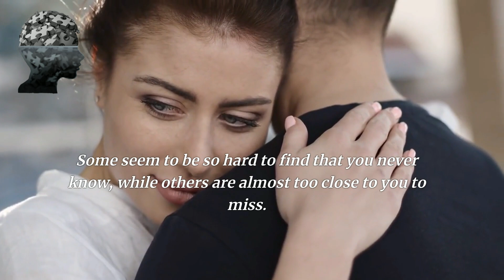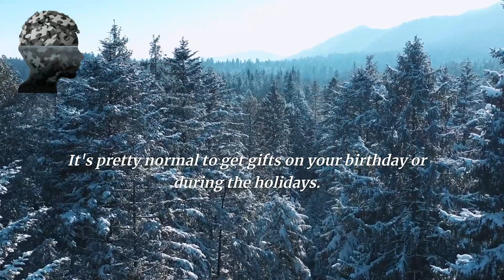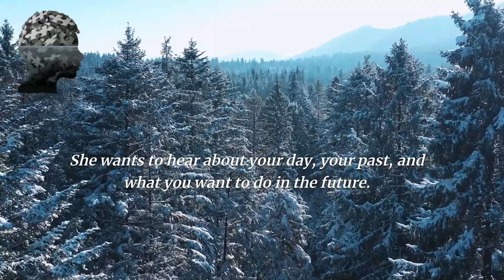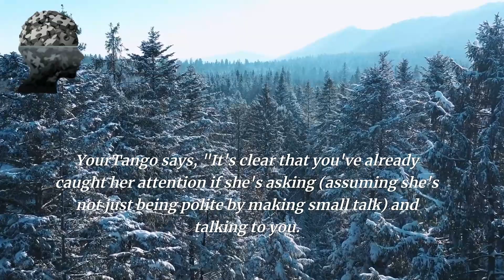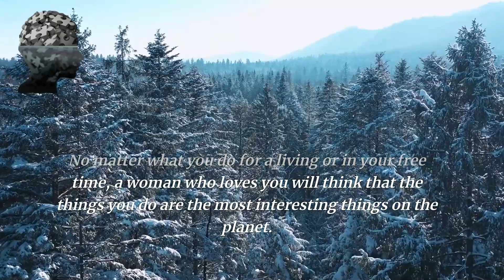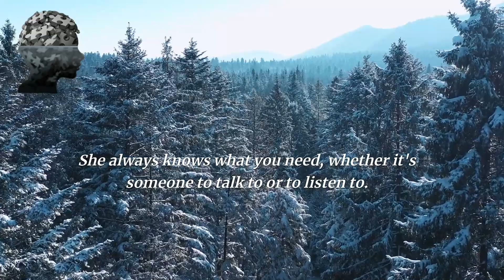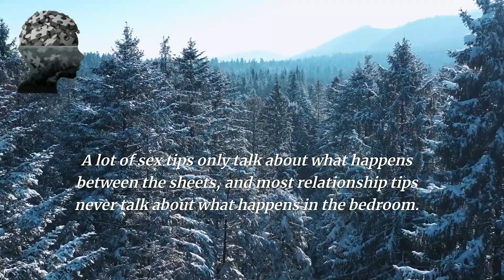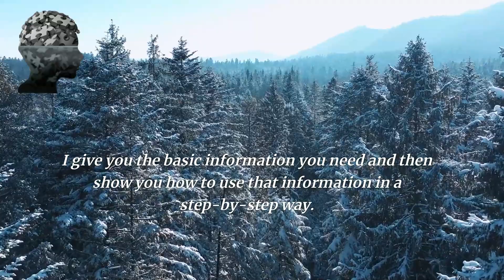Psychological Facts about Women's behavior | Quotes About Life Lessons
Psychological Facts about Women | Quotes About Life Lessons

From "know your worth" to "know your goals," these quotes will help you navigate life in a positive and successful way.